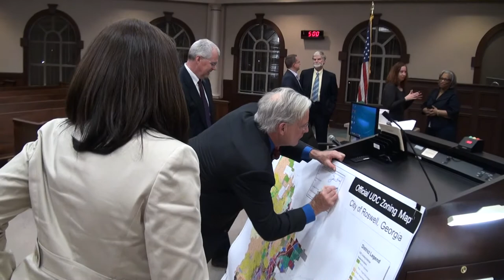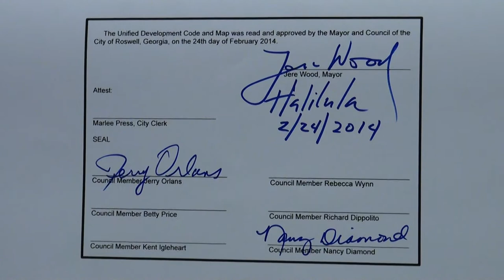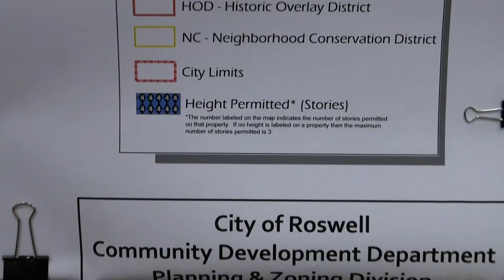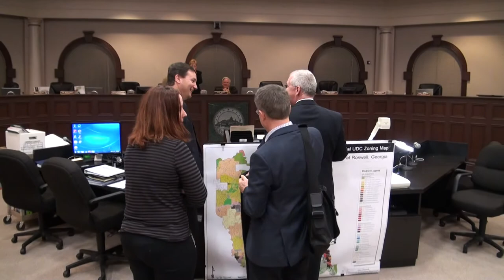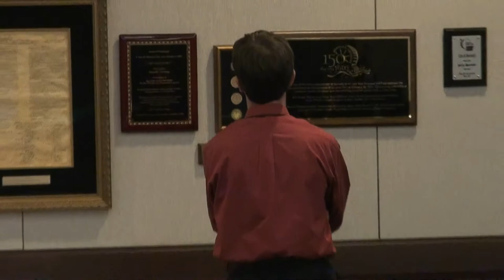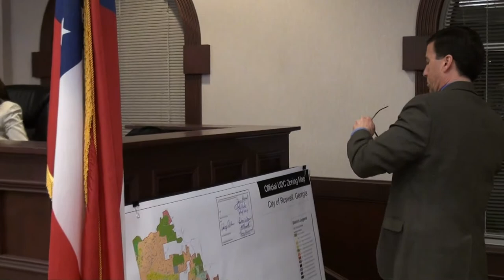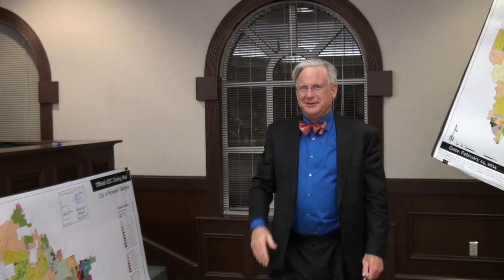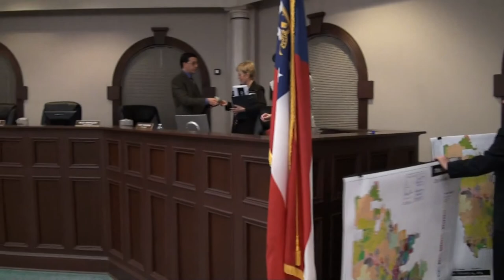City of Roswell Mayor & Council meeting 02/24/14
00:00  Photo opportunity with Mayor Jere Wood
01:55  Meeting called to order
02:02  Fulton Sunshine Academy, Techno Pandas
07:05  Consent Agenda
10:15  Item 1  Approval of Planning Commission, Design Review Board, and the Downtown Development Authority reappointments.
11:04  Item 2  Approval of the selection method for the Roswell Municipal Court Judge.
35:43  Item 3  Recognition of the City of Roswell receiving the Distinguished Budget Presentation Award for the FY13 budget from the Government Finance Officers Association (GFOA).
38:35  Item 4  Presentation of the Government Finance Officers Association (GFOA) Certificate of Achievement for Excellence in Financial Reporting for the FY2012 Comprehensive Annual Finance Report (CAFR).
39:47  Item 5  Presentation of the Fiscal Year (FY) 2013 Comprehensive Annual Financial Report (CAFR).
51:15  Item 6  Approval of a Resolution to Provide Notice and Intent to Sell Bonds with a par amount not to exceed $4,940,000.
56:01  Item 7  Approval of an Ordinance to create the Unified Development Code and Map. (Second Reading) (Item deferred at the February 10, 2014 Mayor & Council Meeting) Part 1
2:04:42  Recess
2:06:28  Meeting called back to order
2:06:46  Item 9  Approval for the Mayor and/or City Administrator to sign a contract with Layne Heavy Civil, Inc. for construction of the Roswell Water Treatment Plant (WTP) in the amount of $14,570,391 and an additional $150,000 in contingency for a total contract amount of $14,720,391 and approval of Budget Amendment 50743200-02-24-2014 authorizing a transfer from the Stormwater Fund to the Water Fund in the amount of $50,000 for the Stormwater Fund's share of the construction of displaced operational storage.
2:30:26  Lee Fleck
2:32:52  Item 10  Approval of a Resolution to authorize execution of all documents for a Georgia Fund loan from the Georgia Environmental Finance Authority (GEFA) in an amount not to exceed $15,000,000 to finance the construction of the Roswell Water Plant and approval of Budget Amendment 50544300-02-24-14 establishing revenue and expenditure budgets in the amount of $15,000,000 and appropriating $150,000 from Water Fund fund
balance for Debt Issuance Costs.
2:34:34  Item 7  Approval of an Ordinance to create the Unified Development Code and Map. (Second Reading) (Item deferred at the February 10, 2014 Mayor & Council Meeting) Part 2
3:37:51  Public hearing for Unified Development Code.
3:38:06  Lisa DeCarbo, Planning Commission
3:38:35  Kendra Myers Cox
3:44:07  Ralph Mills, Zoning Board of Appeals and
Roswell Downtown Development Authority
3:44:49  Lance Ledbetter, Saddle Creek Homeowners Association
3:47:49  Clair Snedeker
3:53:32  Janet Russell
3:57:55  Lee Fleck
4:01:28  Nydia Tisdale
4:06:56  Public Hearing closed
4:20:50  Break
4:22:13  Mayor & council members sign UDC map
4:29:33  Game-changers
4:29:55  Reconvene
4:31:26  Sunshine camera
4:31:41  Item 8  Approval of Text Amendments to the City of Roswell Code of Ordinances required for adoption of the Unified Development Code (UDC). (Second Reading) (Item deferred at the February 10, 2014 Mayor & Council Meeting)
4:35:13  Nydia Tisdale
4:38:20  Item 11  Approval of an Ordinance to amend the Code of Ordinances of the City of Roswell, Chapter 13, to amend Existing Section 13.1.1 "Disorderly Conduct" and to add new Sections 13.1.4 through 13.1.12. (First Reading)
4:41:11  Adjournment
4:41:39  After party
4:41:45  "Good job, everyone!"
4:42:14  "Congratulations!"
4:42:22  "I've got champagne."

City of Roswell Mayor & Council meeting
38 Hill Street, Roswell, Georgia 30075
Monday, February 24, 2014 at 7:00 p.m.

Mayor Jere Wood
Rich Dippolito, Post 1
Becky Wynn, Post 2
Betty Price, Post 3
Kent Igleheart, Post 4
Jerry Orlans, Post 5
Nancy Diamond, Post 6, Mayor Pro Tem